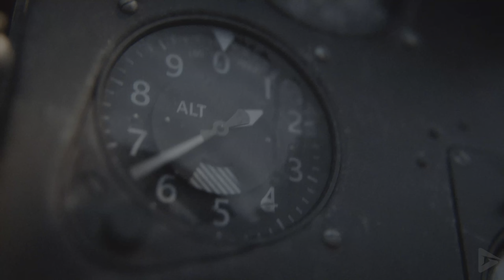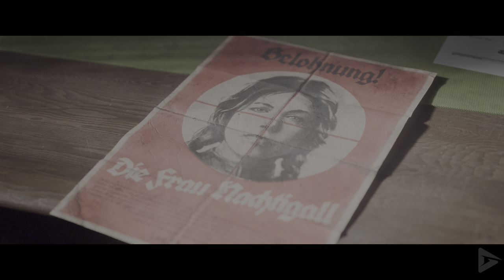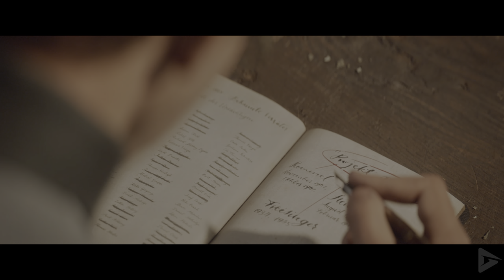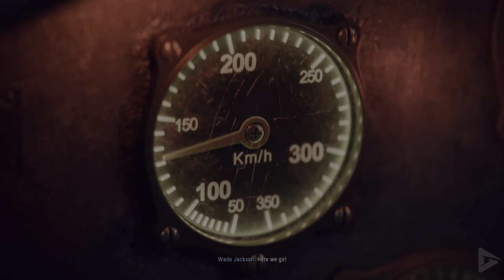CALL OF DUTY VANGUARD All Cutscenes (Full Game Movie) 4K HDR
🌟 DESCRIPTION🌟

Remember, in order for the HDR option to show up you have it activated on your monitor/TV.

Vanguard's single-player campaign takes place in 1945 near the end of World War II's European theater, with various flashbacks ranging from 1941 to 1944. The story of Vanguard is told throughout various points in time in a non-chronological order. The flashbacks portray various major battles such as the Battle of Stalingrad and Midway through the eyes of the main protagonists. The game portrays the rise of special forces, with the first tasked to uncover a secret Nazi project and thwart it. The player takes control of various members of Task Force Vanguard, a team formed by the Special Operations Executive to uncover Phoenix, a secret Nazi project. Members include team leader British Army Lieutenant Arthur Kingsley, his right-hand man Richard Webb , Red Army sniper Polina Petrova, U.S. Navy pilot Wade Jackson , Australian Army demolitionist Lucas Riggs , and Milos Novak, a Czechoslovak partisan fighter. Supporting characters appear in flashbacks, including British Army Corporal Thomas Jones , Polina's brother Misha Petrov, Aviation Machinist Mate 3rd Class Mateo Hernandez, Private Desmond "Des" Wilmot , and Robert Jacobs . Opposing Task Force Vanguard is Project Phoenix, a secret Nazi project led by Untersturmführer Hermann Freisinger aiming to take the party underground. Other antagonists include Hauptsturmführer Jannick Richter, the interrogator of Task Force Vanguard while they are captured, SS-Oberst-Gruppenführer Leo Steiner, the commander in charge of invading Stalingrad, and British Army Major Henry Hamms, who frequently antagonizes the Australians in North Africa.

CALL OF DUTY VANGUARD All Cutscenes (Full Game Movie) 4K HDR includes the full story, ending and final boss of the game. The game was played, recorded and edited by Gamer’s Little Playground team. We recorded the game in 4K 60FPS on Steam PC. In short, the video includes the full game, ending and all story related scenes. The video includes the ending, full story, all cutscenes, final boss, all bosses, no commentary, all missions and all cinematics.

🎥 MOVIE LIBRARY 🎥

📱 SOCIAL MEDIAS 📱

📋 HASHTAGS 📋